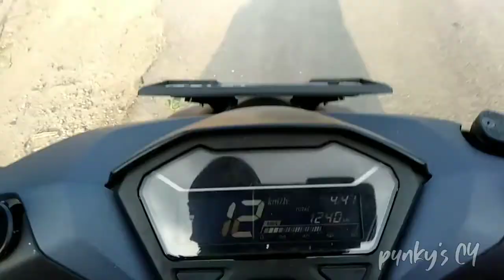BERBURU CILOK SORE HARI AKHIRNYA BEGINI..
Terima kasih kepada seluruh saudara/saudariku dan semua kawan subscriber & viewer dimanapun anda berada, Semoga Selalu dalam keadaan sehat dan sukses

Channel ini berisi tentang konten vog ngapak, kegiatan, vlog banjar, ekonomi, Sosial, Ragam Budaya, Family, Memasak, dan Lain Nya.

Tidak Ada unsur menyinggung/menyudutkan pihak manapun.

OPEN DONASI :

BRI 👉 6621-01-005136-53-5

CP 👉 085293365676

Terima Kasih

BERBURU KULINER, makanan unik, makanan langka, street food around the world, street food videos, masakan indonesia, jajanan kaki lima, indonesia street food, resep masakan, jajanan pinggir jalan, Review Makanan, Makanan Enak Di Indonesia, Makan Keliling Indonesia, CILOK, RESEP BIKIN CILOK, ide bisnis, berburu kuliner cilok

24 jam dalam mobil, berburu pentol enak, eybel channel, drama,